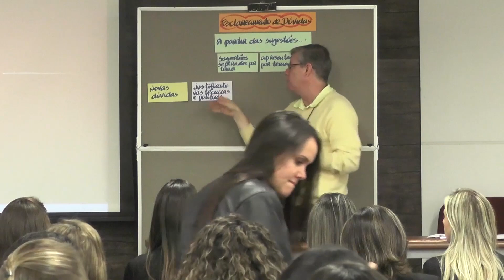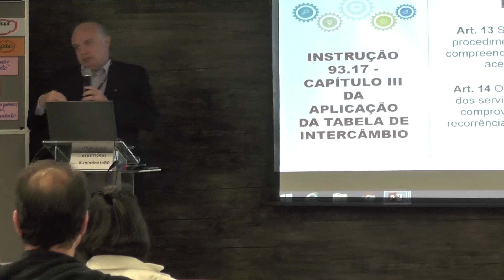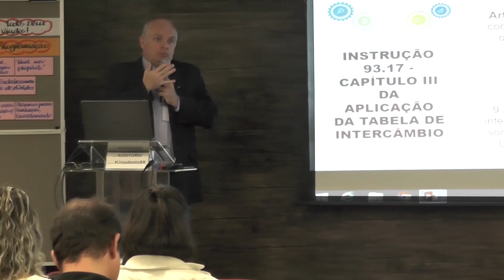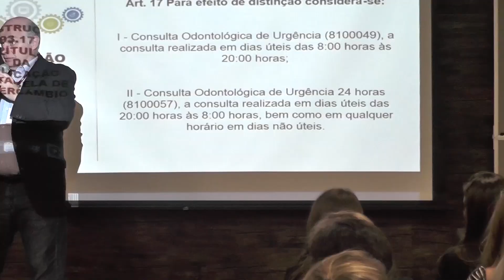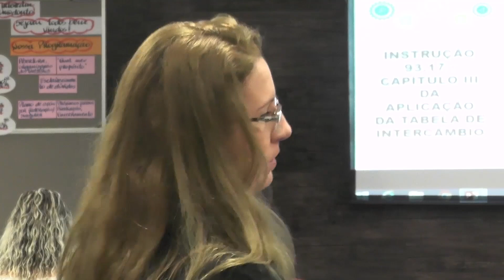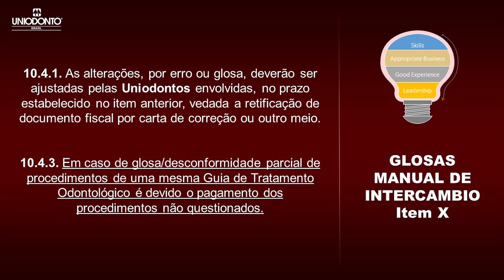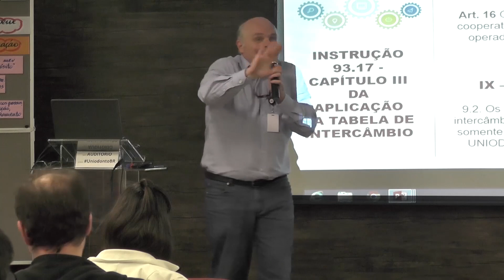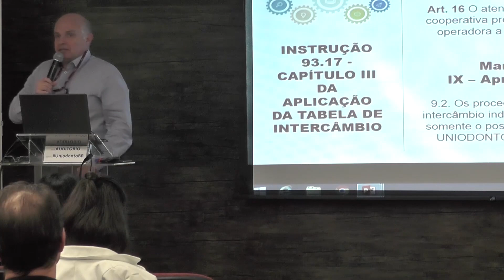INTERCAMBIO - PARTE 1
REALIZOU-SE  NOS DIAS  10 E 11 DE JULHO DE 2017 UM ENCONTRO DE COLABORADORES PARA TIRAR DUVIDAS SOBRE OS PROCESSOS DE INTERCAMBIO. GRAÇAS A PARTICIPAÇÃO DE TODOS, ESSE ENCONTRO FOI BASTANTE PROVEITOSO.